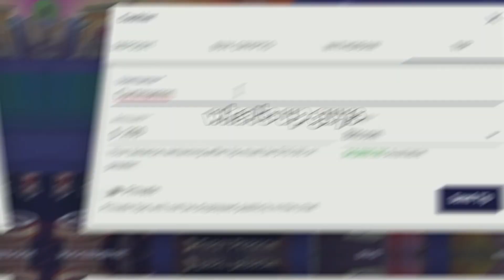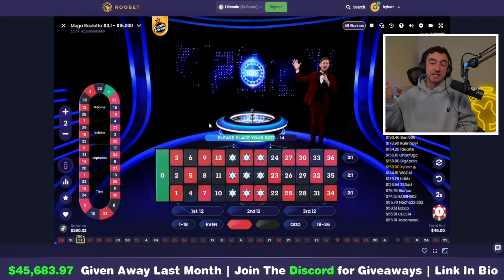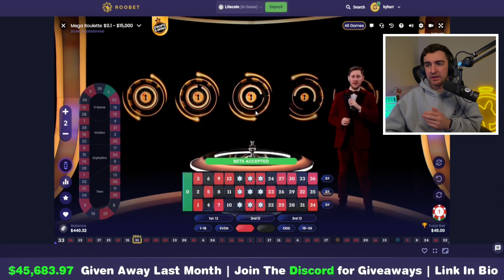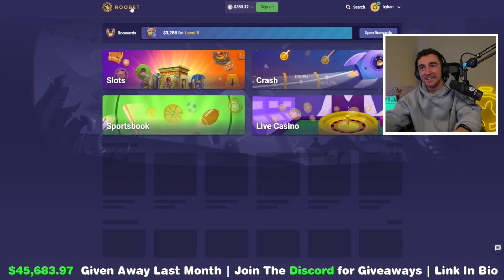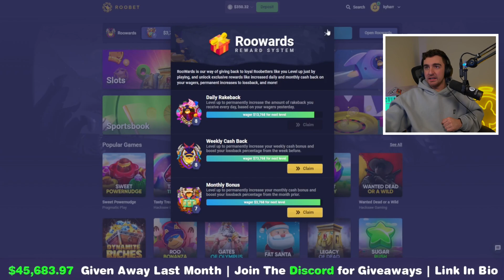This is The BEST Mega Roulette Strategy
Are you looking for the best Mega Roulette strategy? Look no further! In this video, I'll show you how to use my favourite Mega Roulette strategy I have used to win big.

 This is a strategy that I use regularly and it has never let me down except for all the times it did. If you're looking for a winning strategy, then check out this video! What is your roulette strategy?

Learn how to get a free $2.50, Guaranteed Tips, become party of the community, and enter into our MANY giveaways by joining the Discord!

I go live daily. Currently streaming on Dlive username Kyharr.

We run daily giveaways and give back as much as possible. Last month we gave away almost $50 000.

It pays to be on Team Kyharr!